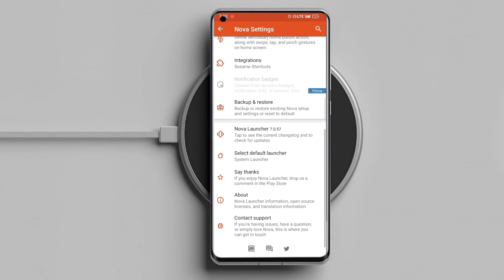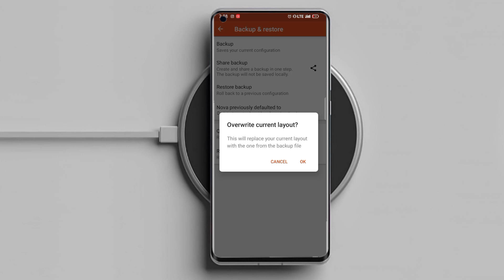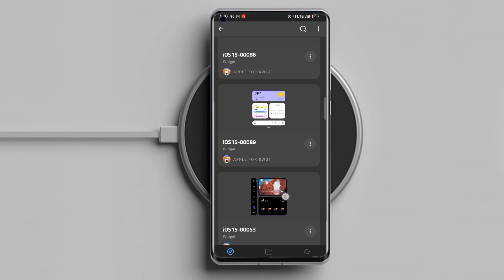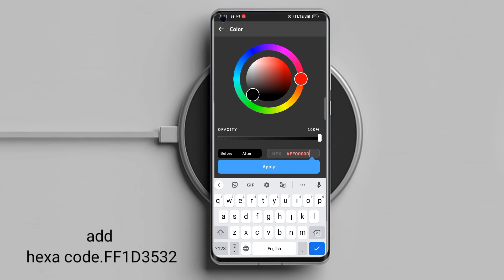Alone Boy Novasetupi | Nova Setup | Nova launcher | Android home screen setup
Alone Boy Novasetupi   || Android home screen setup | Nova Setup | Novasetupi November 2022

➡️ wallpaper backup widget on telegram

Novasetupi
kwgt tutorial
kwgt tutorial windows
Kwgt pro
Alone Boy kwgt setup
Alone Boy Novasetupi
Alone Boy Nova Setup
Wallpaper
kwgt widget
Noir icon pack

music credit
NCS